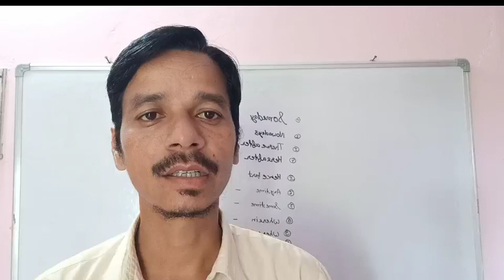RRB NTPC Typing Tips